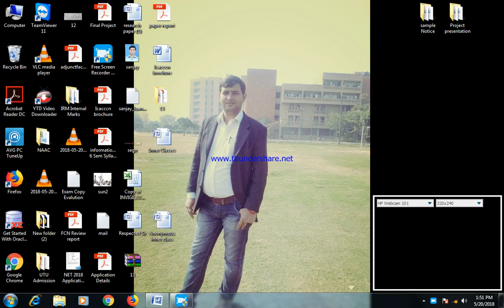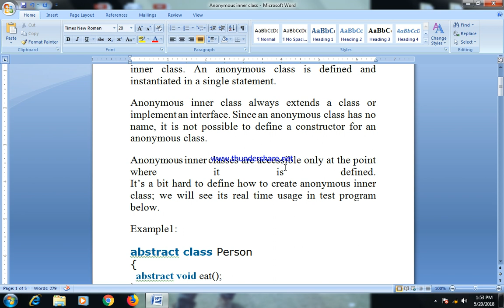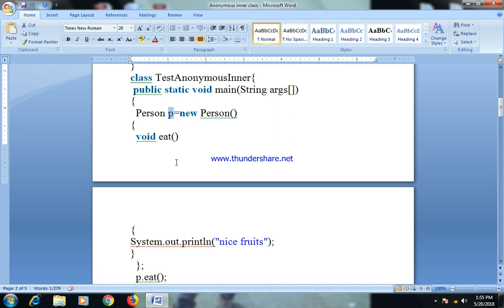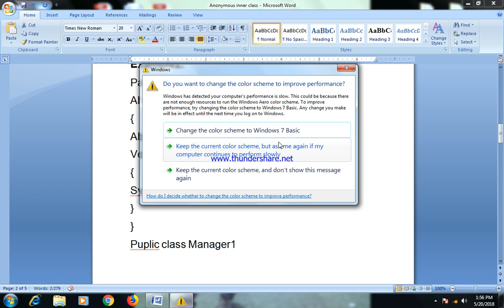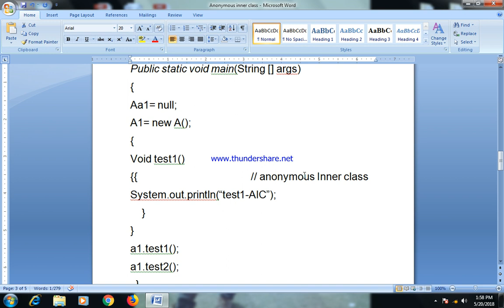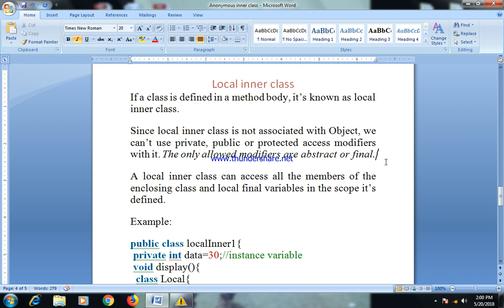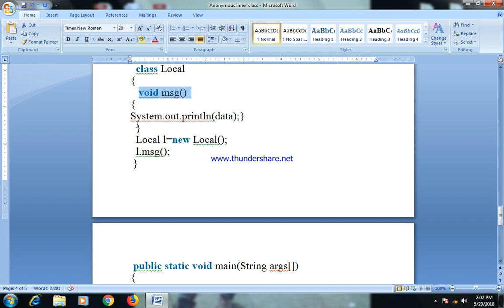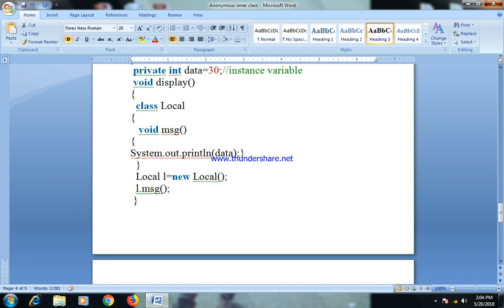Anonymous class in Java Hindi By sanjay Khakhil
Anonymous Inner Class in Java. It is an inner class without a name and for which only a single object is created. An anonymous inner class can be useful when making an instance of an object with certain “extras” such as overloading methods of a class or interface, without having to actually subclass a class.